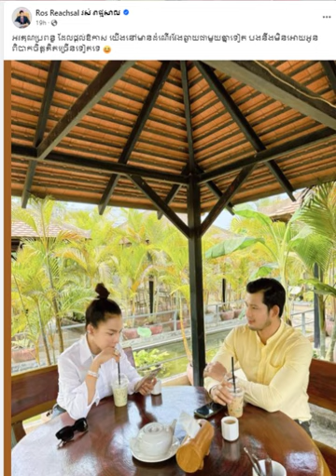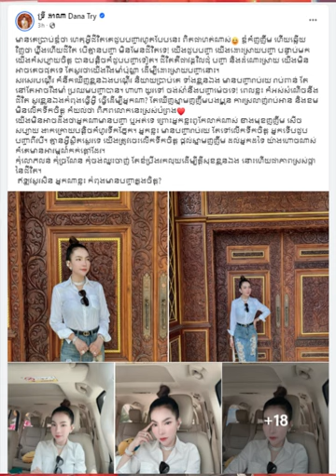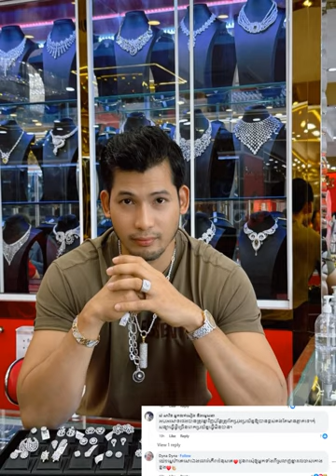ព្យាយាមគង់បានសម្រេច! ទីបំផុត រស់ រាជ្ជសាល និង ទ្រី ដាណា ត្រូវគ្នាវិញហើយ ខណៈមហាជនលើកឡើងចំៗថា..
ព្យាយាមគង់បានសម្រេច! ទីបំផុត រស់ រាជ្ជសាល និង ទ្រី ត្រូវគ្នាវិញហើយ ដោយលោកបានប្រាប់ថាអរគុណប្រពន្ធដែលផ្តល់ឱកាស